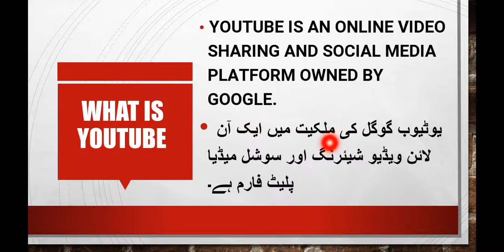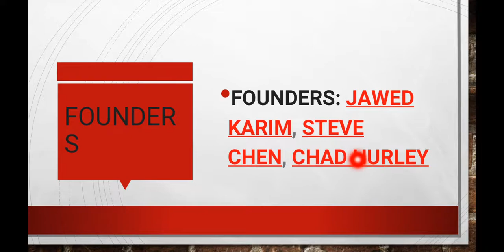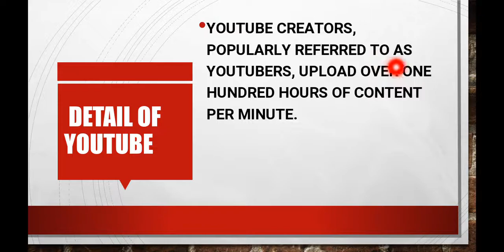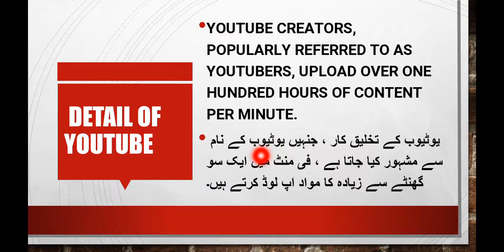History of YouTube | What is YouTube | Complete History of YouTube